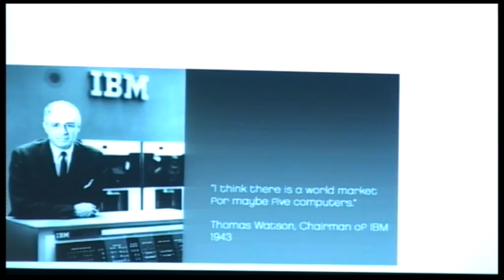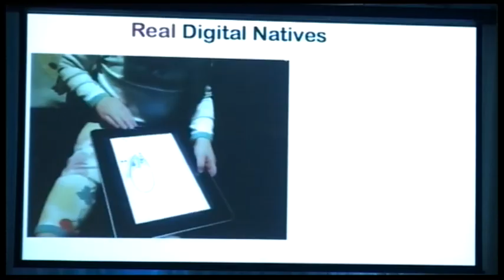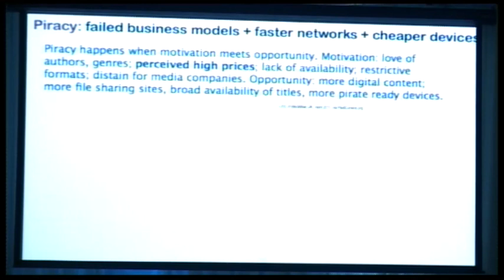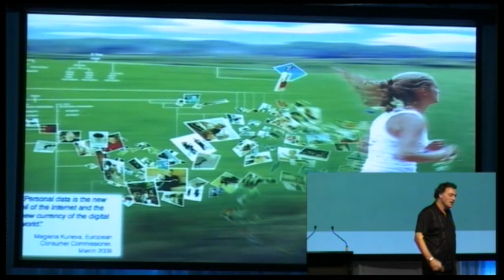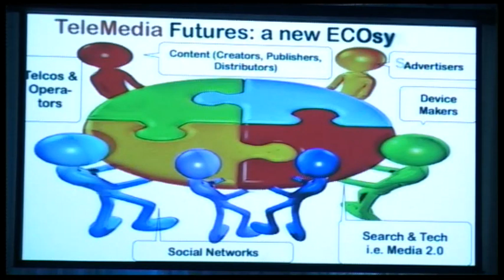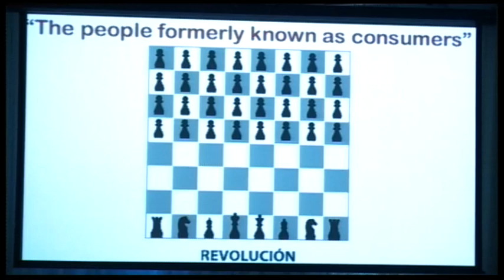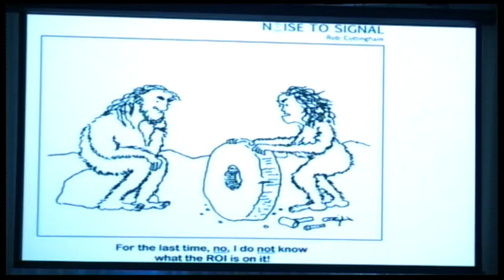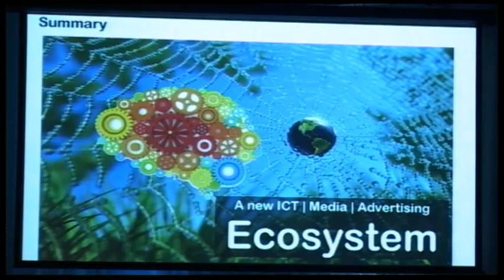Broadband Futures and the Future of ICT: Futurist and Keynote Speaker Gerd Leonhard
This is the video with my entire keynote speech (67 minutes) from the Future with High Speed Broadband Conference in Auckland, New Zealand on February 23, 2012. Topics: Transformational Technologies and Creating new demand for ICT services - The Future of Broadband and ICT -, in detail: the coming telemedia convergence, the future of content in a hyper-connected society, social networks are cable TV without the cable, why open standards are crucial, why and how data is the new oil, how Control is being replaced by engagement and involvement, why sustainability becomes even more important, the shift from egosystems versus ecosystems, the new drivers of Innovation